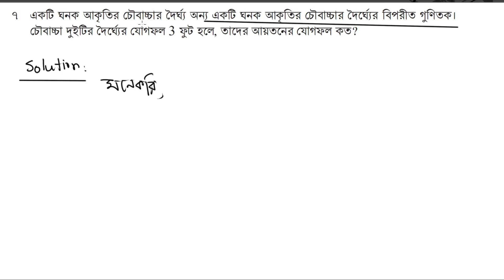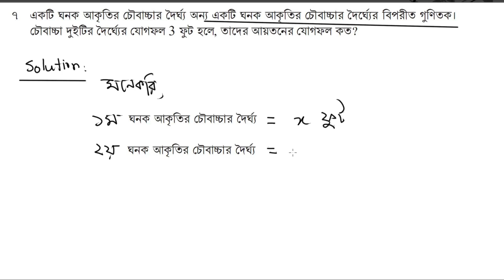class 9 math page 112 no 7 | class 9 math chapter 4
প্রিয় দেশবাসী শিক্ষার্থী এবং অভিভাবক আসসালামু আলাইকুম।